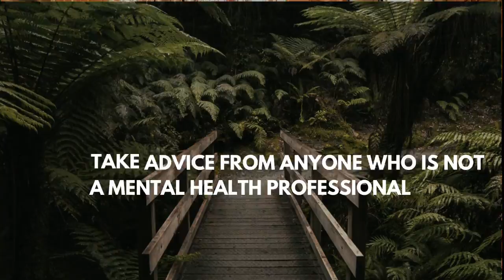HOW IS TALKING ABOUT MY PROBLEMS GOOD FOR ME?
SO MANY PEOPLE WONDER HOW TALKING ABOUT MY PROBLEMS IS GOOD FOR ME. AND I WISH I COULD GIVE THEM THE ANSWER. NOT ONLY IS TALKING ABOUT YOUR PROBLEMS GOOD FOR YOU, BUT THERAPY CAN BE LIFE-SAVING. THERAPY IS MEANT TO HELP YOU UNLOAD YOUR TRAUMAS SO YOU CAN HEAL. SIMONE BILES MADE A BRAVE DECISION TO PUT HER MENTAL HEALTH BEFORE THE OLYMPIC GAMES TOYKO 2020 AND WITHDREW. SHE DIDN'T CONCERN HERSELF WITH HOW OTHERS WOULD PERCEIVE HER, AND EVEN WHEN SHE FACED CRITICISM SHE STILL STOOD IN HER DECISION. SHE NOW NOT ONLY TALKS OPENLY ABOUT HER MENTAL HEALTH ISSUES, AND HOW THERAPY HAS BEEN SO HELPFUL FOR HER HEALING, BUT SHE NOW ADVOCATES FOR HER OTHERS TO GET THERAPY AND TALK ABOUT THEIR PROBLEMS AS WELL.

| CHAPTERS |
0:00 INTRO HOW IS TALKING ABOUT MY PROBLEMS GOOD FOR ME
01:00 VIDEO STARTS
01:16 TIP#1 DO NOT TAKE PSYCHIATRIC ADVICE FROM A NON MENTAL HEALTH PROFESSIONAL
01:31 STOP DOING THAT IMMEDIATELY
02:00 MENTAL HEALTH RESOURCES
02:16 TIP#2 - DON'T EXPECT YOUR LOVED ONES TO UNDERSTAND
02:36 THEY DON'T MEAN TO HURT YOU BUT SOMETIMES THEY STILL DO
03:00 TIP #3 - BE KIND TO YOURSELF - YOU DIDN'T ASK FOR THIS
03:32 OUTRO

| LETTERS |
P.O.BOX 530172 SAN DIEGO CA, 92153
| PACKAGES AND PARCELS |
650 DENNERY RD STE 102 #530172 SAN DIEGO CA, 92153

FOR U.S. LIFELINE. - 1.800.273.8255 SOMEONE IS AVAILABLE TO TALK 24/7
-YOU CAN ALSO REACH THEM ONLINE @ SUICIDE PREVENTIONLIFELINE.ORG
-IF YOU ARE MORE COMFORTABLE TEXTING CLICK THIS LINK TO CHAT WITH
  SOMEONE NOW

| FOR EMERGENCIES |
-PLEASE SEEK IMMEDIATE MEDICAL ATTENTION IF YOU ARE EXPERIENCING
PSYCHIATRIC SYMPTOMS.
-FOR U.S CALL 911 AND TELL THEM YOU ARE EXPERIENCING A PSYCHIATRIC EMERGENCY.
-OUTSIDE OF THE U.S. PLEASE DIAL THE EMERGENCY NUMBER FOR YOUR AREA AND
TELL THEM YOU ARE EXPERIENCING A PSYCHIATRIC EMERGENCY.
-FOR RESOURCES OUTSIDE OF THE U.S.
MY NAME IS FRONTEN'A WOODSON, AND WELCOME TO MY VILLAGE HAS NO ELDERS HERE YOU CAN FIND INFORMATION ON MENTAL HEALTH-RELATED ILLNESSES WITH A HEAVY FOCUS ON DEPRESSION AND ANXIETY. I AM A SELF-PROCLAIMED BOUNDARIES-SETTING EXPERT AND AN ADVOCATE FOR THERAPY. I HAVE FOUGHT A LONG BATTLE WITH DEPRESSION FOR MANY YEARS ALONE ALL BECAUSE I DIDN'T KNOW I COULD GET HELP. I HAVE MADE IT MY PERSONAL MISSION TO SPREAD AWARENESS AND WORK TO DESTROY THE STIGMA SURROUNDING MENTAL HEALTH AND WHAT IT MEANS TO TAKE CONTROL OVER IT! IT IS MY FIRM BELIEF THAT HAVING FIRM AND HEALTHY BOUNDARIES CAN CONTRIBUTE ENORMOUSLY TO BETTER MENTAL HEALTH. I HAVE MASTERED THE ART OF SETTING BOUNDARIES IN MY OWN LIFE, AND I WANT TO HELP OTHERS DO THE SAME FOR THEIR LIVES.
DEPRESSION IS A VERY DANGEROUS ILLNESS, AND UNTREATED IT CAN LEAD TO DEATH. BUT TREATED YOU CAN HAVE HAPPY FULFILLING LIFE. DEPRESSION IS TREATABLE AND I PRAY THAT BY SHARING MY PERSONAL EXPERIENCES IT WILL ENCOURAGE THOSE WHO NEED IT TO SEEK PROFESSIONAL CARE AND GET STARTED ON THE ROAD TO RECOVERY.
I BELIEVE EVERYONE CAN BENEFIT FROM CHECKING IN ON THEMSELVES BUT I DO DIRECT MY MESSAGE HEAVY TOWARDS THE AFRICAN AMERICAN COMMUNITY AS WE HAVE A LONG AND EXTREMELY NEGATIVE RELATIONSHIP WITH OUR MENTAL HEALTH AND WHAT IT MEANS TO BE IN NEED OF HELP.